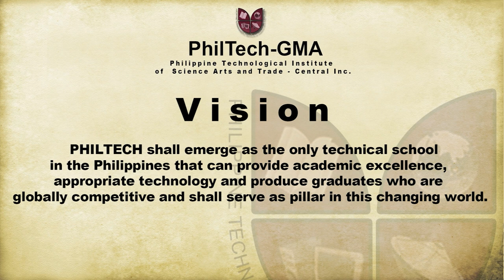PHILTECH MISSION and VISION